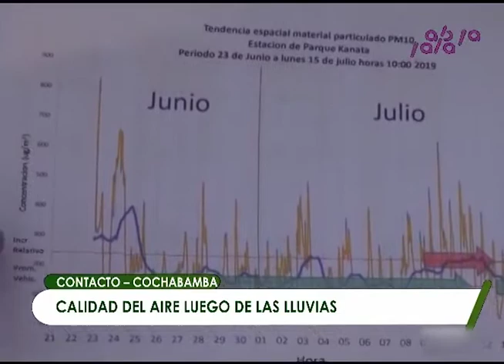Calidad del Aire en Cochabamba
El responsable de la Red Monica en Cochabamba , Alain Teran informo en Lado Verde sobre los niveles de contaminación y mejoramiento en la calidad del aire debido a las ultimas lluvias registradas entre varios aspectos